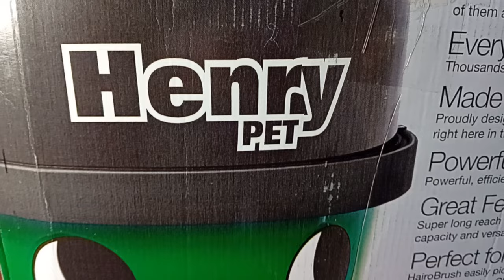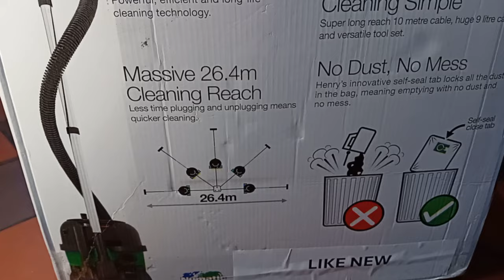New Beginnings with Henry the Hoover? Guess the Color Reveal! | Henry Mystery Tease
Hey Hoover fans! It’s been a while since I posted on this channel, but today I’m back with a little mystery for you. As many of you know, my red Henry the Hoover faithfully served until, sadly, it was time to say goodbye. So now, it’s time for a new vacuum adventure with my latest Numatic addition!

In this video, I reveal the box of my brand-new Henry Hoover in a bold new color. I’m giving you a sneak peek but no full reveal yet — that’s coming soon! So, which color do you think I went with? Your guesses and excitement make this channel so much fun, and who knows, MAYBE a full Hoover comeback is on the horizon!